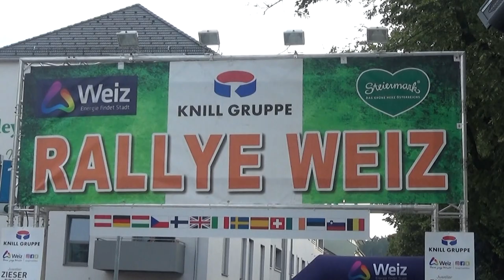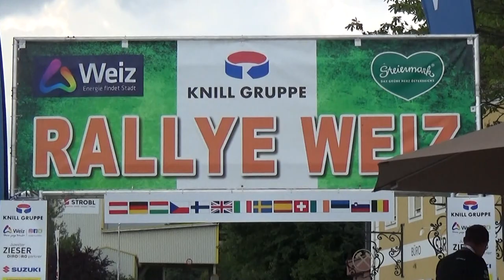Rallye Weiz 2019 Karl Wagner-Gerda Zauner